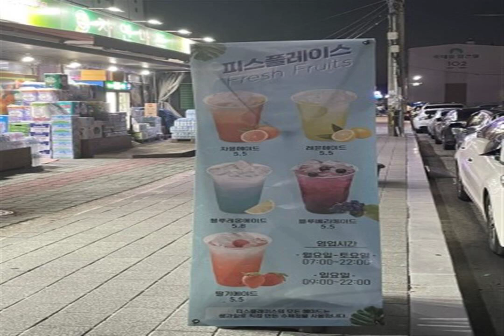FORGET ABOUT YOUR MEMORIES Forget About Your Affair YOUNGER FRIENDS riotous summer mood Be awesome